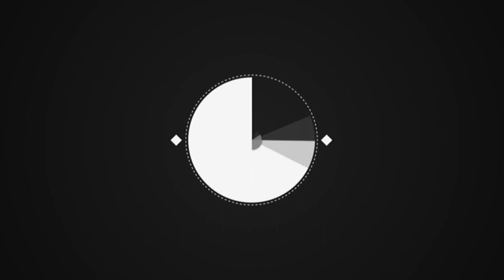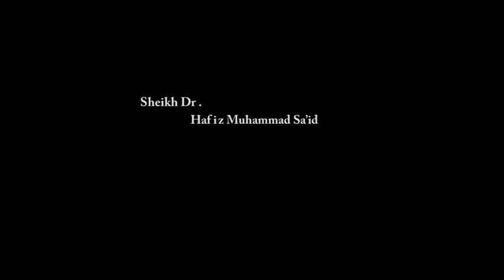Hadafin Yin Kaya